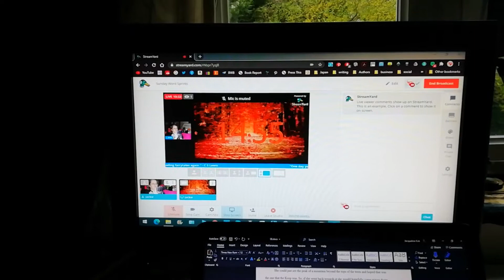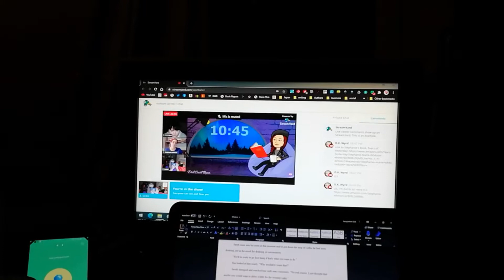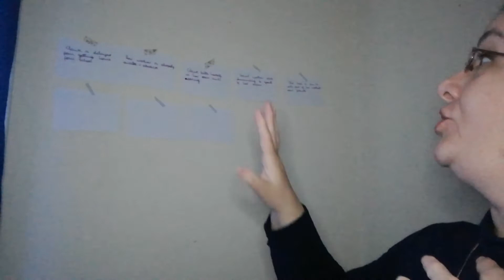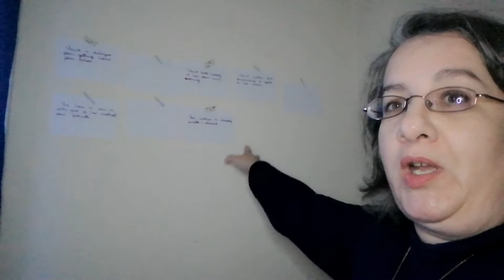Writing Vlog livestreams + screenwriting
Amazon UK

Amazon US